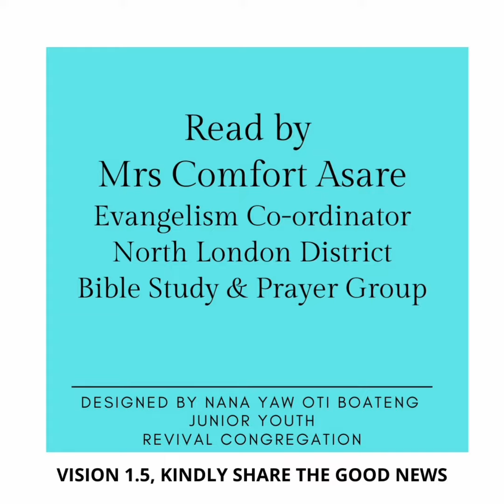Presbyterian Church of Ghana PCG Almanac Bible Reading Twi 19.07.2021 Romans 13:6-10 Mrs C Asare